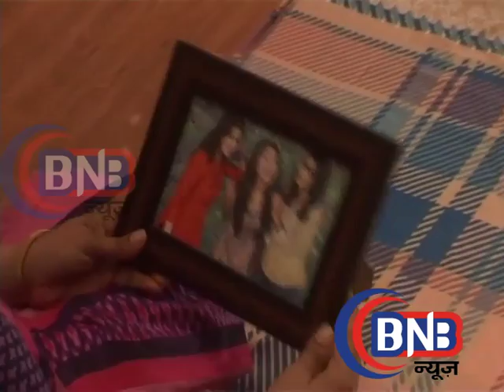Jaana Na Dil Se Door # Full On Masti Episode